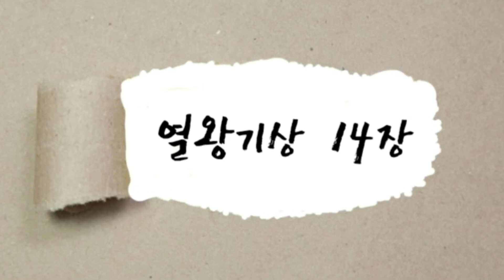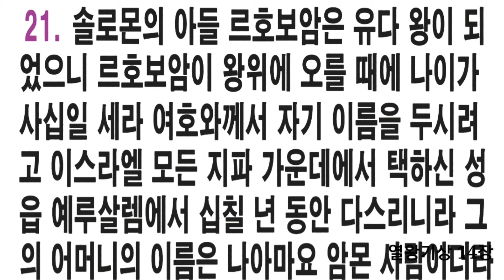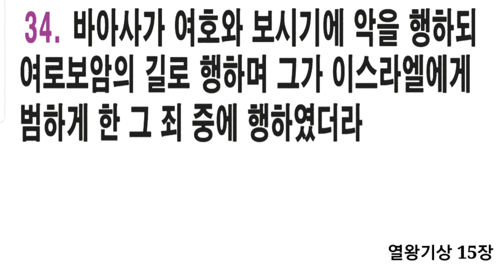광주두암중앙교회 성경통독 188일차 열왕기상 13장~15장 (큰 글자 자막병행) 성경 읽어주는 박집사